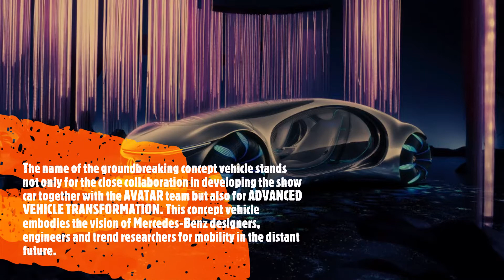VISION AVTR:Mercedes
The name of the groundbreaking concept vehicle stands not only for the close collaboration in developing the show car together with the AVATAR team but also for ADVANCED VEHICLE TRANSFORMATION. This concept vehicle embodies the vision of Mercedes-Benz designers, engineers and trend researchers for mobility in the distant future.luxury car

this clips from channle:

Mercedes-Benz
VISION AVTR: The Road Test